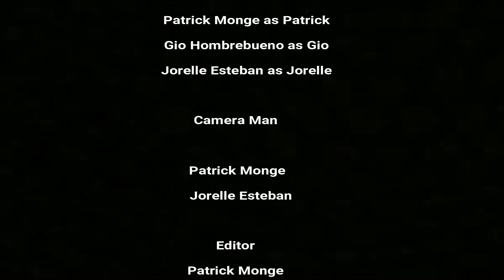Panaginip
Tungkol ito sa limang mag kakaibigan na tapos na kursong "Tourism Management". Ngunit ang isa sa mag babarkada ay di masaya sa ginagawa niya dahil gusto niya na maging isang "Professional E-sports player". Dahil sa kagustuhan nya maging isang ganap na manlalaro, napanaginipan niya ito, pero ang realidad ay isa pa rin siyang "Travel agent".